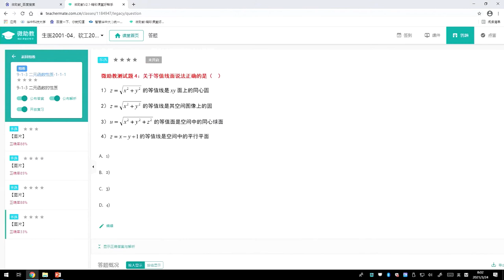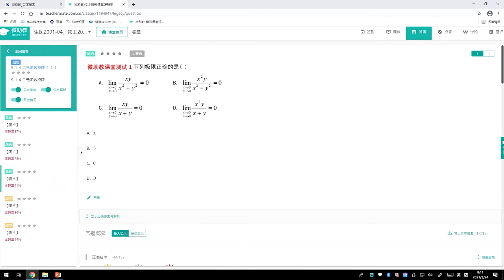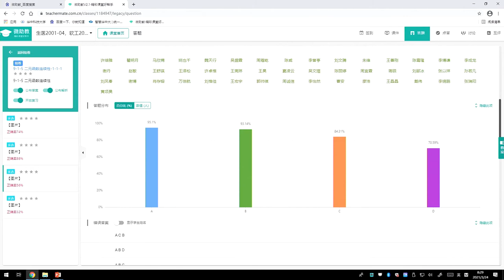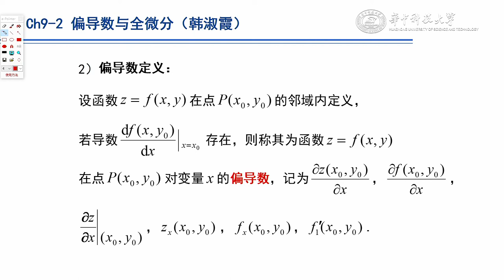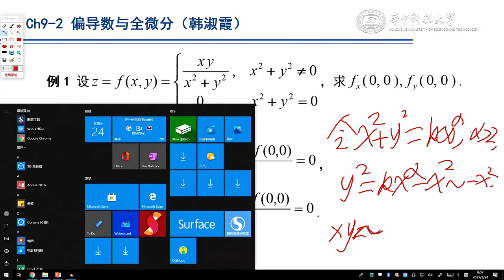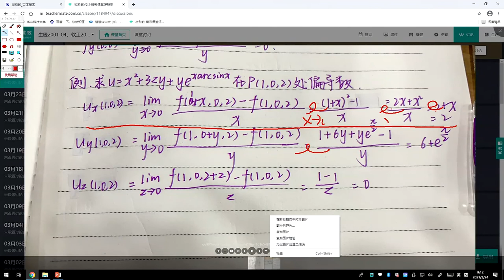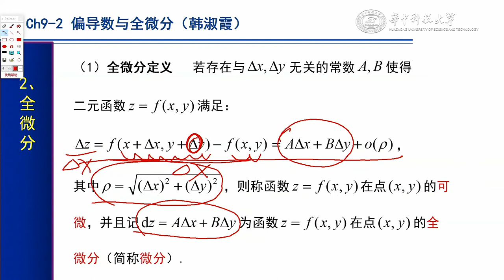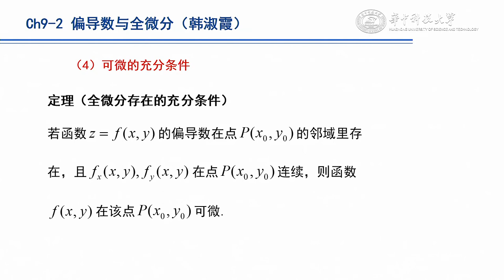HD 4 11